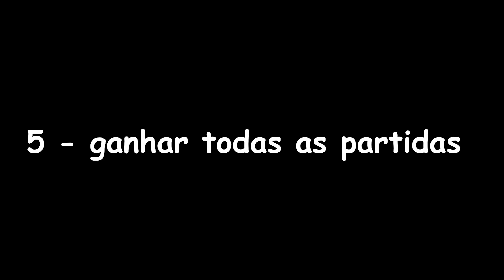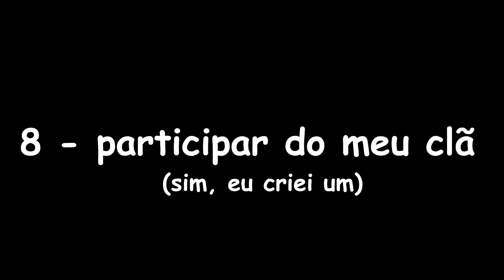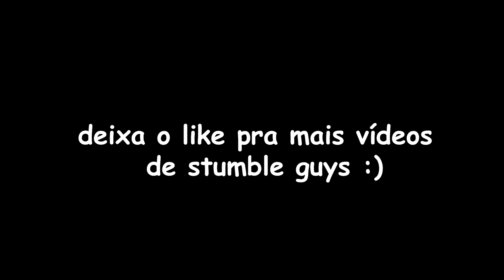COMO SE TRANSFORMAR EM UM PRO PLAYER NO STUMBLE GUYS!! VIREI PRO PLAYER DE VERDADE...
Nesse vídeo de Stumble Guys eu anuncio eu virando pro player e como se transformar em um pro player de verdade